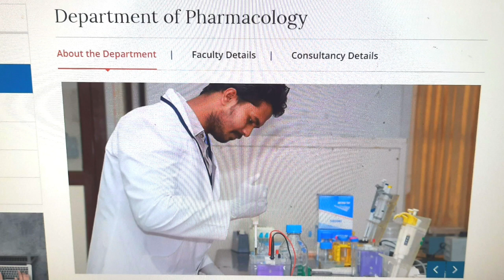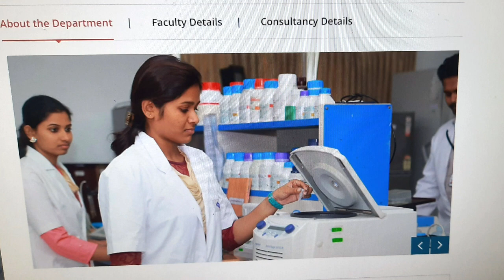PSG COLLEGE OF PHARMACY Cut Off | Coursr and seat availability | Tamil store | in Tamil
1. Objective NCERT at your Fingertips for NEET-AIIMS - Chemistry
2.  Objective NCERT at your FINGERTIPS for NEET-AIIMS - Biology
3.  Objective NCERT at your FINGERTIPS for NEET-AIIMS - Physics
4.  NCERT at your fingertips physics chemistry and biology combo for NEET/ AIIMS 2019-20
5. 12 Years' Solved Papers CBSE AIPMT & NEET 2020

Telegram link you can Join
TamilStore